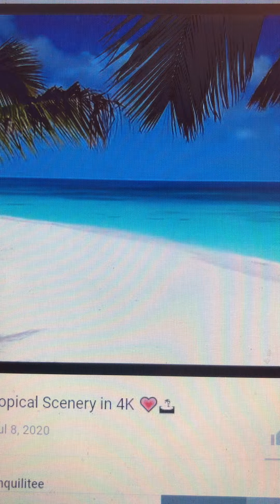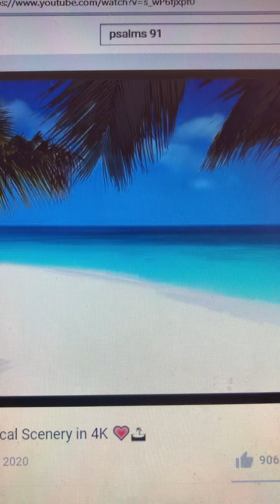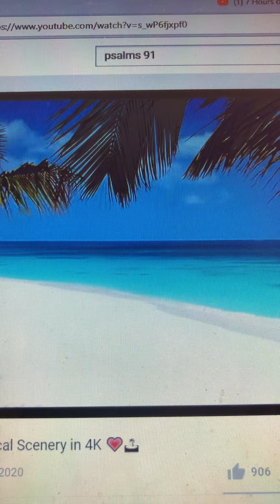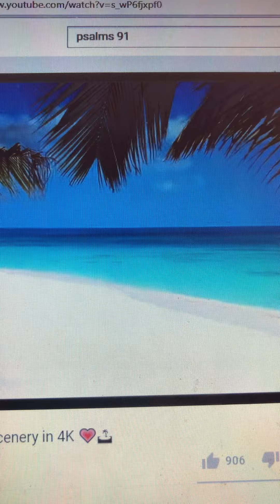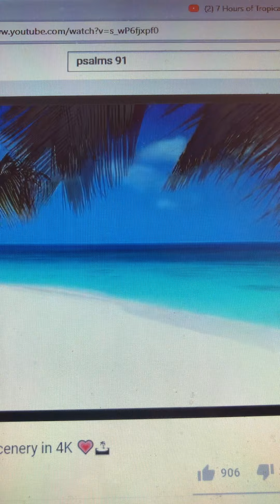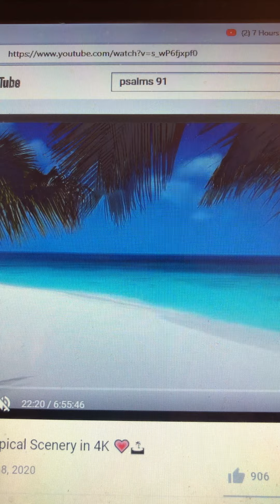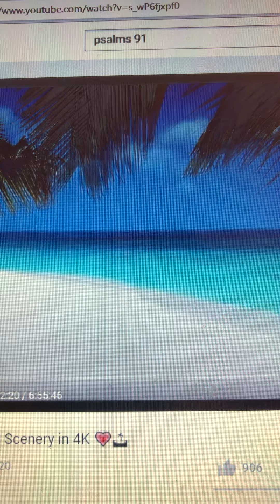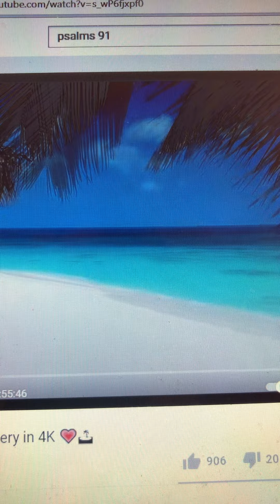Pride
7/8/2021
Sister Sharon
Angel Motivation